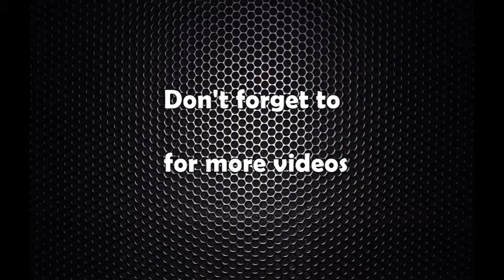विश्व बालश्रम दिवस